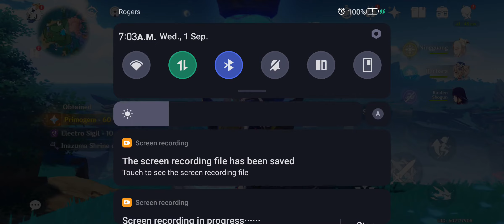Genshin Impact: Same Raiden Shogun Ritual before wishing xd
this was also my 2nd 10wishes but this time for weapon xd